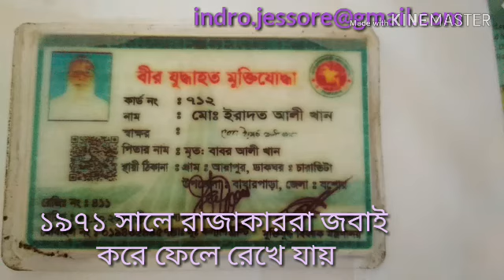মুক্তিযুদ্ধে ইরাদত আলীকে জবাই করে ফেলে যায় রাজাকাররা: চিকিৎসা সহায়তা দাবি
যশোরের বাঘারপাড়া উপজেলার আয়াপুর গ্রামের বাসিন্দা ইরাদত আলী খান।